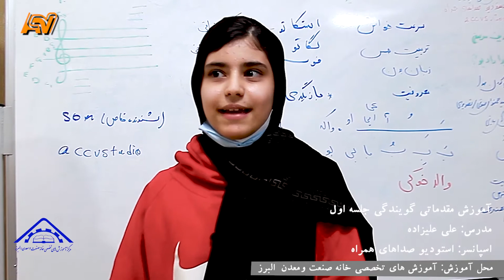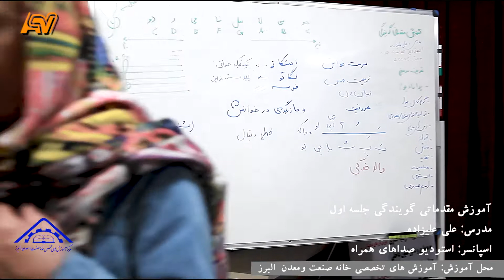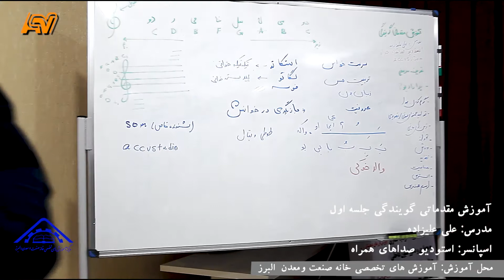آموزش مقدماتی گویندگی_ استودیو صداهای همراه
در ابتدا با نام خداوند بخشنده مهربان
این پست درباره خرید وبینار آموزش گویندگی می باشد
مطالبی مقدماتی جهت ارائه وجود دارد،
رسیدن به مرحله ای از گویندگی که آیا من گوینده ام و آیا صدام زیبا هست و هدف از گویندگی و هنر، انواع متن ها و نوع خوانش متن های مختلف، بحث بداهه و خلاقیت و هنر گویش، چگونه تخیلمان را قوی کنیم و کلی مطالب مختلف که بادیدن و شنیدن آنها حض کافی از یک کلاس آنلاین را میبرید
این وبینار ۵ساعته، دارای ۲۵ سر فصل آموزشی می باشد و مختص به همه اقشار جامعه از جمله، جوانان، کارمندان، بانوان و همه هنرمندان می باشد
آیا در گویندگی صدا باید خوب باشد؟
تجربه ما از گویندگی چیست؟
هدف از هنرمند شدن چیست؟
آیا هنرمند فقط باید به پول فکر کند؟
درک ما از هنر چگونه مارا از نگرانی درآمدزایی دور میکند؟
چگونه باید صدایمان را گرم کنیم؟
چگونه میتوانیم تنفس صحیح بکشیم
بله در این پکیج به راحتی تمام مسائل بالا را بررسی میکنیم.

در گویندگی و هر هنری ما نیاز به علم آن داریم در این پکیج عمل گویندگی را می آموزیم و در دوره ی عملی که به مدت ۳ تا ۵ ماه طول میکشد فعالیت هایی انجام میدهیم و از سمت استودیو این فعالیت ها بصورت رایگان به نمایش گذاشته میشود.
اسپانسرینگ استودیو در سایت هایی از جمله: استودیو صداهای همراه، آپارات، توییتر، فیس بوک بصورت رایگان برای هنرجویان محترم انجام میگیرد و از طریق ۱۰ پلاگین پادگیر نیز منتشر میشود، پلاگین های پادگیر( برنامه های اندروید یا اپل که توسط استودیو صداهای همراه حمایت میگردد و میتوانید بعد از انجام تمرین هایی که گفته شد در دوره عملی صداتون رو بشنوید ) نظیر: castbox – breaker – google podcast – anchor – pocket cast – radio public – spotify – stitcher – tunein

بعد از تهیه دوره کافیست با ما در تلگرام در ارتباط باشید تا هم در گروه تلگرام عضو شوید و فعالیت کنید و هم از مزایای تمرین های گروهی برخوردار شوید، در صورت بروز هر سوالی، جهت پشتیبانی با ما در ارتباط باشید.
علیزاده